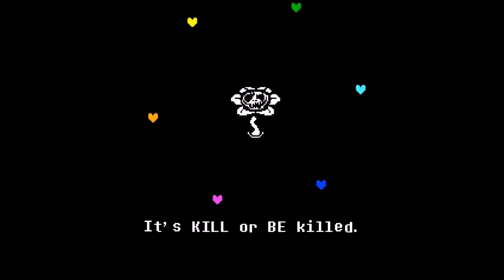Undertale - Pacifist Run (Part 16)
Despite the fun we had, it's time to face our responsibilities and fight ASGORE for our freedom. Wait...what's FLOWEY doing here?

Like what you see? Comment some of your favorite video games, and we'll pick a few to do LIVE on stream!